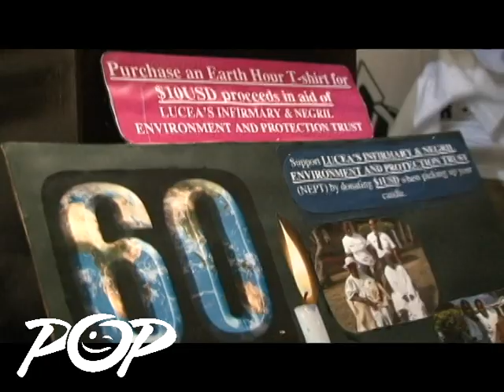POP Grand Palladium Jamaica Eart Hour 2011